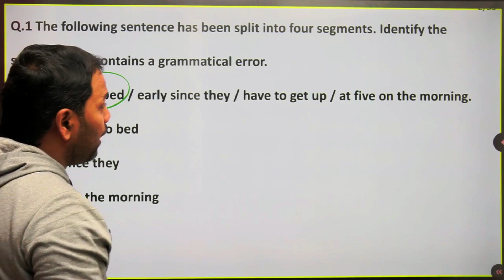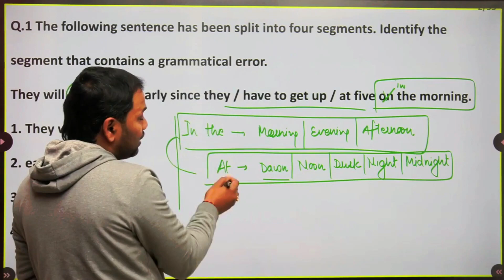Important Question Of GRAMMATICAL ERRORS | SSC CGL Pre 2022 3rd Dec | Ashwin Classes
SSC CGL Pre 2022 | Important English Questions Discussion | Ashwin Classes

Ashwin Classes